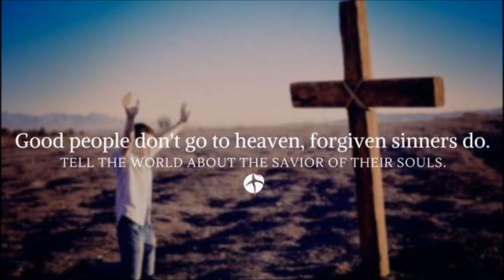THE I'M A GOOD PERSON. I WILL GO TO HEAVEN DECEPTION!